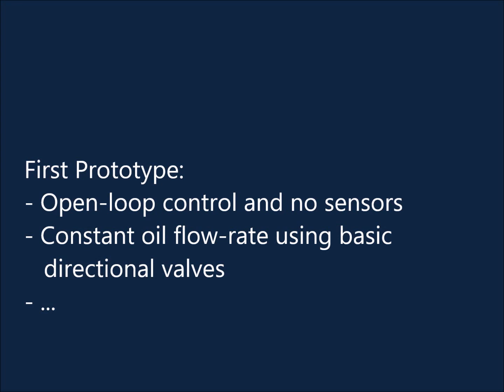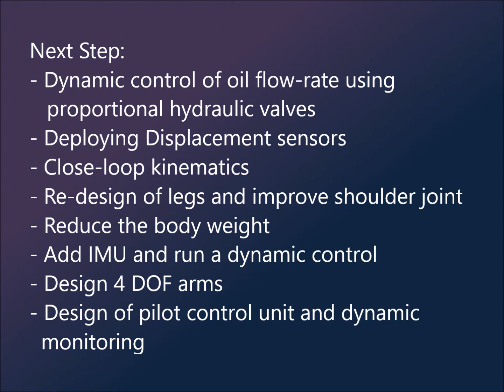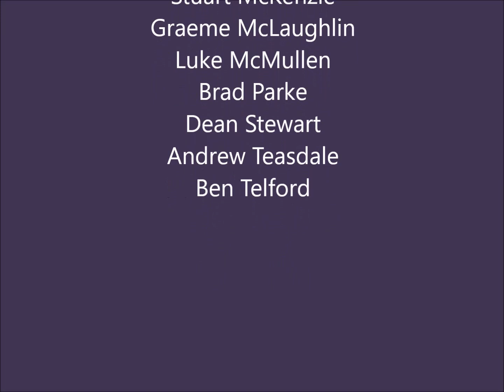Latro Spider Robot Prototype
First test